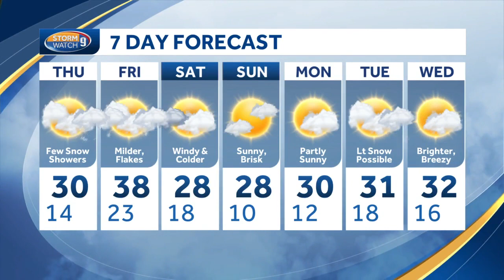In and out of snow shower activity next 36 hours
Kevin Skarupa has a look at some periods of light snow for the Granite State.